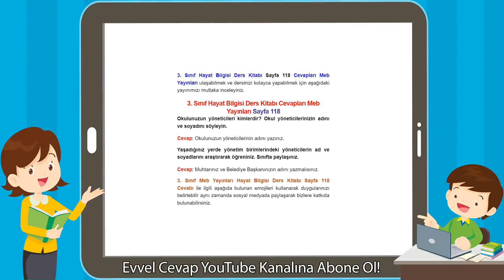3. Sınıf Hayat Bilgisi Ders Kitabı Cevapları Meb Yayınları Sayfa 118